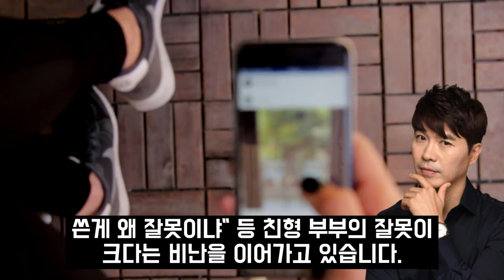박수홍 엄마 최근 근황 충격적 상황.. 결국 모두 밝혀진 박수홍 친형 형수의 추가 계획까지